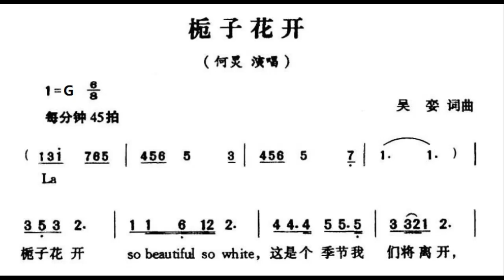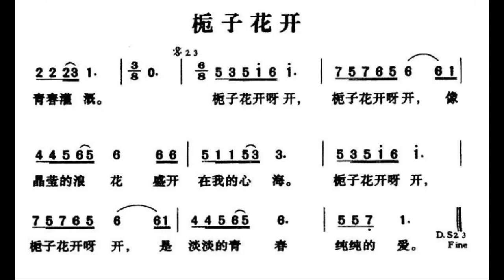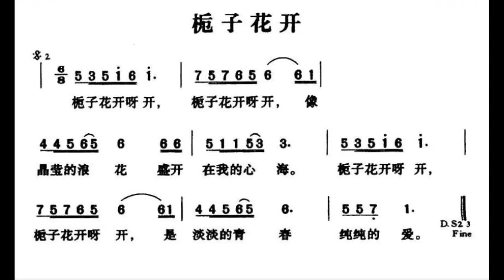栀子花开/梔子花開 G调伴奏 - instrumental in G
谢谢光临！